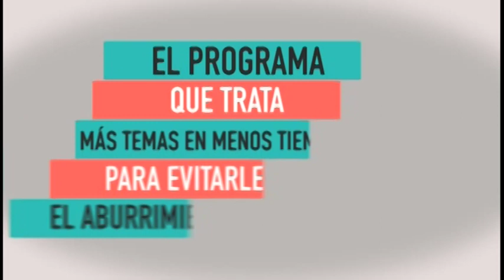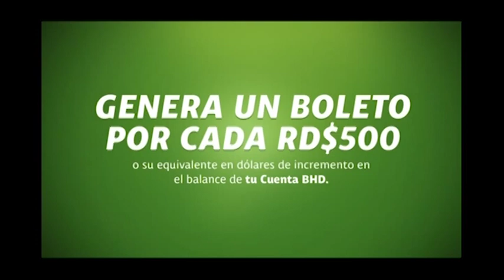LAS FELICITACIONES DE FREDDY ORTIZ 17, 09, 2023.